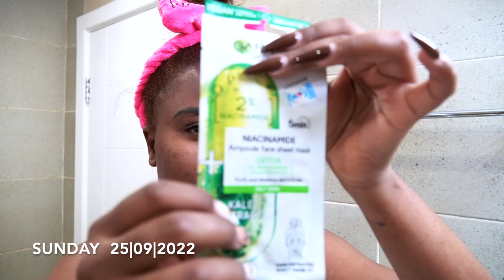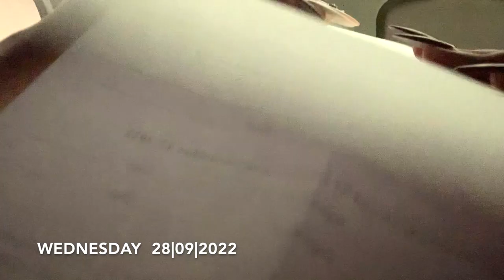MINI WEEKLY VLOG! APPLYING FOR GRADUATION + TRYING FENTY BEAUTY GLOSS + ERRANDS & MORE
0:00 - 0:13 ~ intro
0:13 -  2:37 ~ Sunday 25|09|2022
2:37 - 21:37 ~ Monday 26|09|2022
21:37 - 27:19 ~ Wednesday 28|09|2022
27:19 - 27:35 ~ Thanks for watching